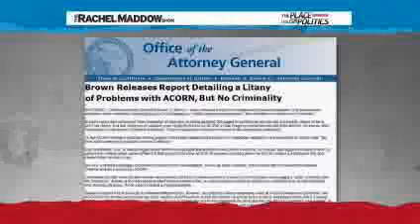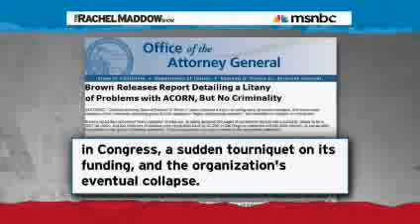Let Them Eat Fake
Acorn pimp controversy shown to be faked